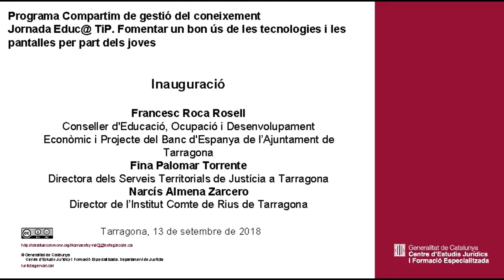Jornada Educ@ TiP. Inauguració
Fomentar un bon ús de les tecnologies i les pantalles per part dels joves

Inauguració